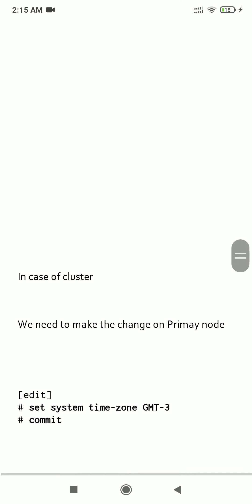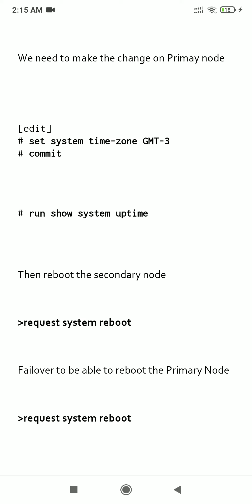Change Time Zone on juniper srx cli ! does it needs reboot ? 👌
Time Zone and change to Eastern Europe summer time